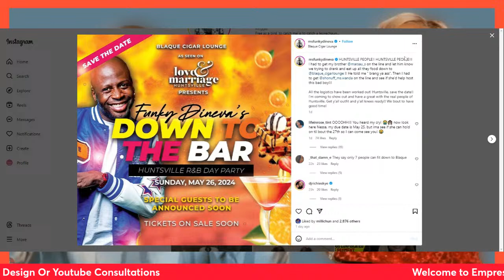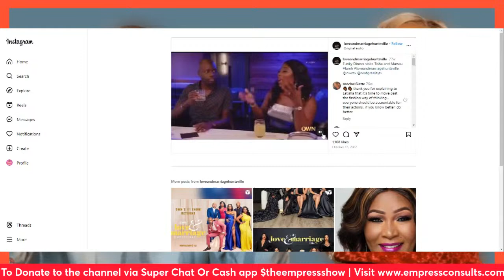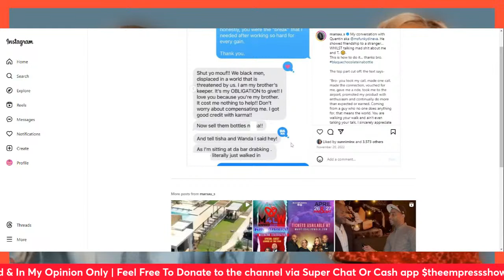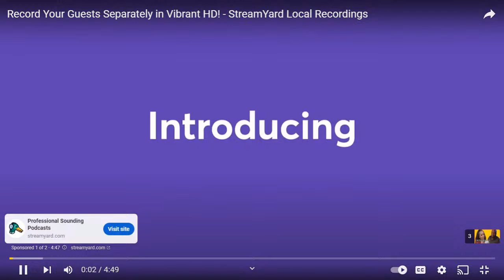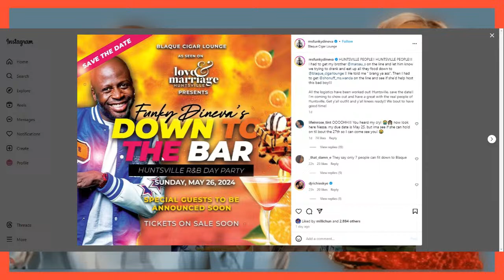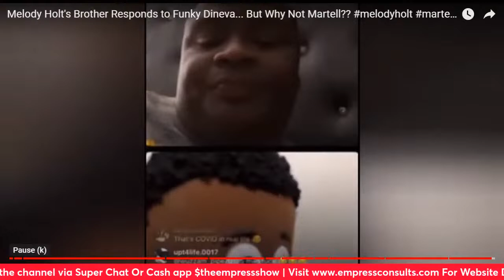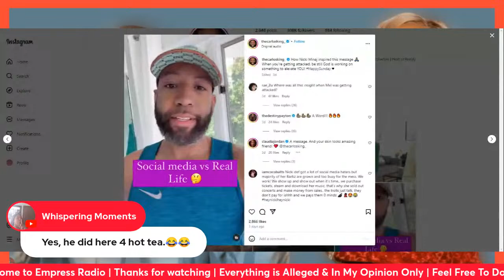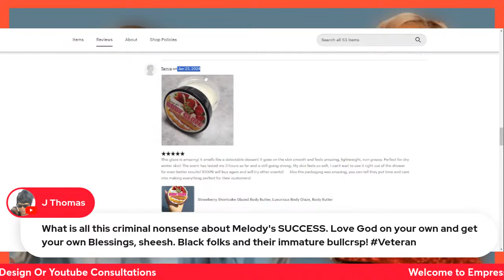Funky Dineva’s Problematic History Coming For Melody Shari After Linking With Scotts